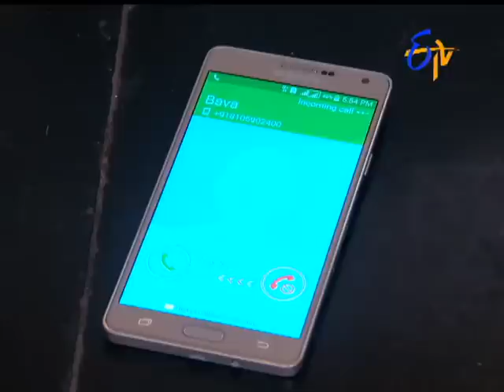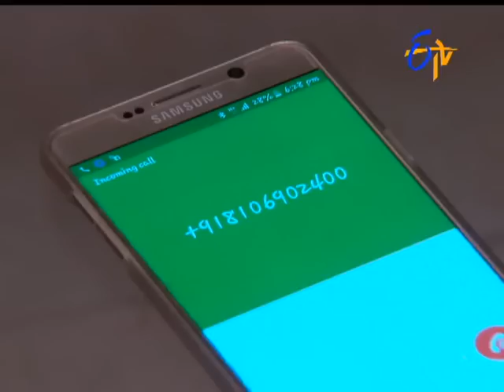Savithri - 11th March 2016- సావిత్రి – Full Episode No 293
Savitri - 11th March 2016- Episode No 293